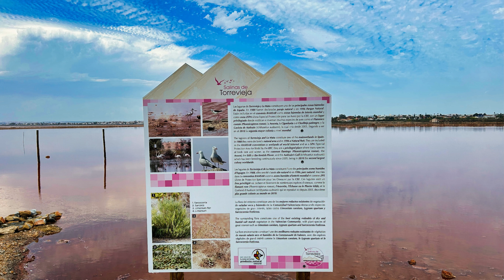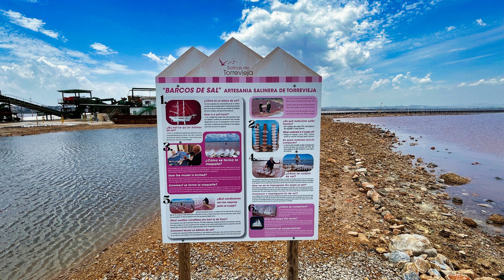Visiting and fly over Las Salinas de Torrevieja The Pink Lake Of Torrevieja Costa Blanca 🇪🇸 (4K)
The Salinas de Torrevieja, also known as the Salt Flats of Torrevieja, are an iconic location located in the province of Alicante, on the Costa Blanca in Spain. It is a unique natural area known for its spectacular pink color and high salt content. These salt flats extend over more than 1,400 hectares and are among the largest salt producers in Europe.The distinctive pink color of the Salinas de Torrevieja is caused by the presence of a halophilic bacteria called Dunaliella salina, which thrives in extreme salinity conditions. This bacteria produces pink pigments, giving the salt flats their characteristic appearance.Furthermore, the Salinas de Torrevieja are famous for their pink lagoon, known as the Laguna Rosa de Torrevieja or the Laguna Salada de Torrevieja. This lagoon, separated from the sea by a sandbar, also takes on an impressive pink color due to the high salt concentration and the presence of microorganisms. The Laguna Rosa is a popular destination for tourists and offers beneficial properties for health due to its high levels of salt and minerals.

In summary, the Salinas de Torrevieja are a unique and beautiful location, with both ecological and economic value, providing visitors with the opportunity to enjoy the natural beauty and cultural heritage of the region.

If you liked this video, feel free to leave a comment or thumbs up 👍 'like'👍You can also find us on: Facebook you liked this video, feel free to leave a comment or 'like'.

🎧Music🎧:
 Sound Of Havana By promusic24

De Salinas de Torrevieja, ook wel bekend als de zoutvlakten van Torrevieja, zijn een iconische locatie gelegen in de provincie Alicante, aan de Costa Blanca in Spanje. Het is een uniek natuurgebied dat bekend staat om zijn spectaculaire roze kleur en hoge zoutgehalte. Deze zoutvlakten strekken zich uit over meer dan 1.400 hectare en behoren tot de grootste zoutproducenten van Europa.De kenmerkende roze kleur van de Salinas de Torrevieja wordt veroorzaakt door de aanwezigheid van een halofiele bacterie genaamd Dunaliella salina, die gedijt in extreme zoutgehaltes.

Deze bacterie produceert roze pigmenten die de zoutvlakten hun karakteristieke uiterlijk geven.Verder zijn de Salinas de Torrevieja beroemd om hun roze lagune, bekend als de Laguna Rosa de Torrevieja of de Laguna Salada de Torrevieja. Ook deze lagune, gescheiden van de zee door een zandbank, krijgt door de hoge zoutconcentratie en de aanwezigheid van micro-organismen een indrukwekkende roze kleur. De Laguna Rosa is een populaire bestemming voor toeristen en biedt gunstige eigenschappen voor de gezondheid vanwege het hoge gehalte aan zout en mineralen.Kortom, de Salinas de Torrevieja is een unieke en prachtige locatie, met zowel ecologische als economische waarde, die bezoekers de mogelijkheid biedt om te genieten van de natuurlijke schoonheid en het culturele erfgoed van de regio.

Als je deze video leuk vond, laat dan gerust een reactie achter of duim omhoog 👍 'vind ik leuk'👍

🎧Muziek🎧:  Sound Of Havana By promusic24